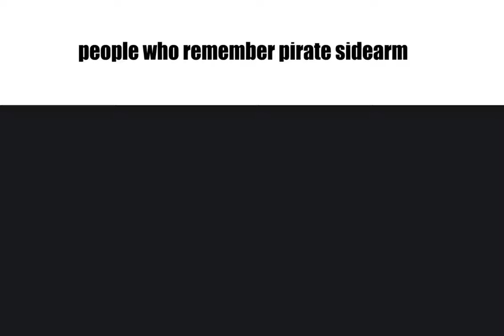item asylum slander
item asylum be like (comically large knife on ffa_stud)